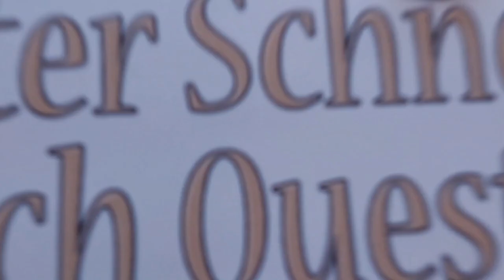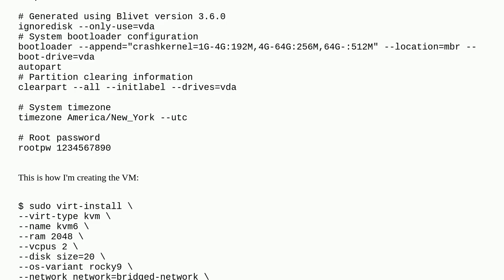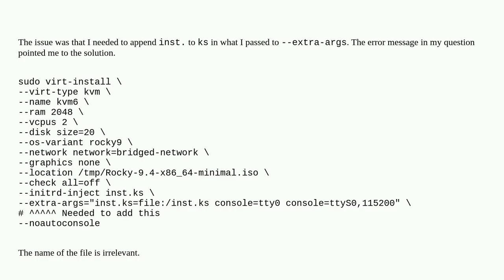Unable to automate Linux OS install on KVM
A special thanks goes out to the community

  virtual-machines kvm-virtualization kickstart linux